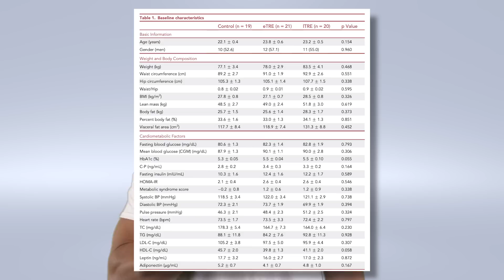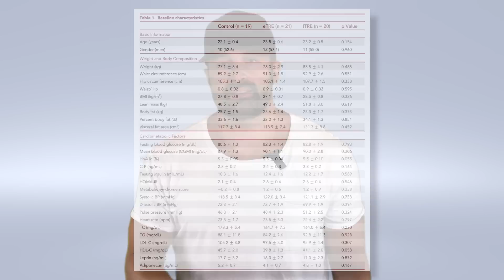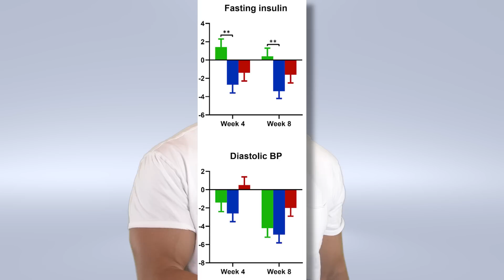Eating Early is Better Than Eating Late?? | Educational Video | Biolayne